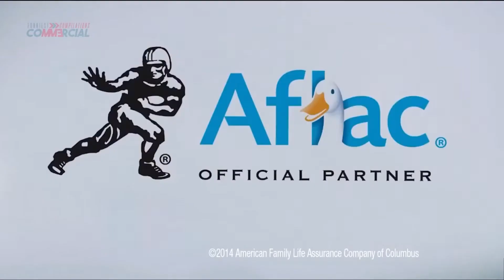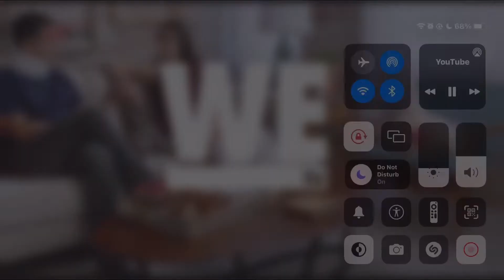Super Hilarious Aflac Commercials